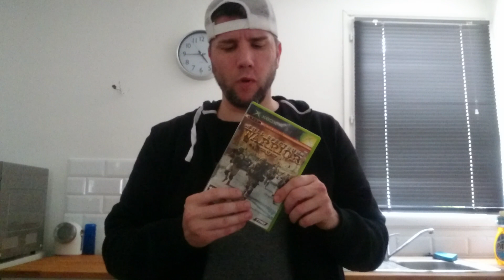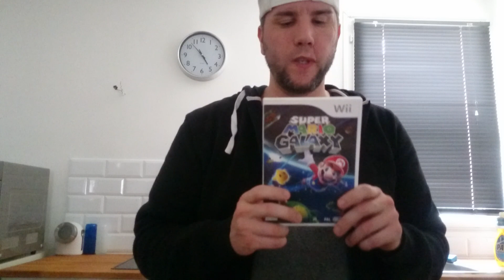il y a du pikachu au menu x)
trouvaille sympa même a la campagne!!